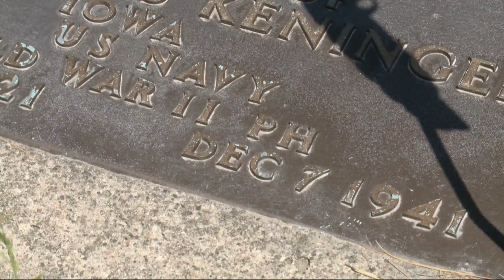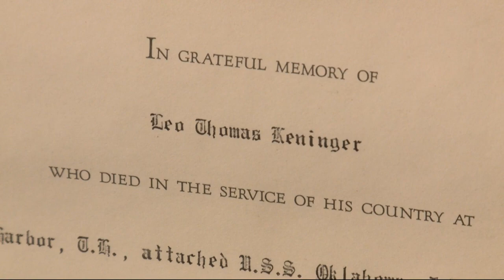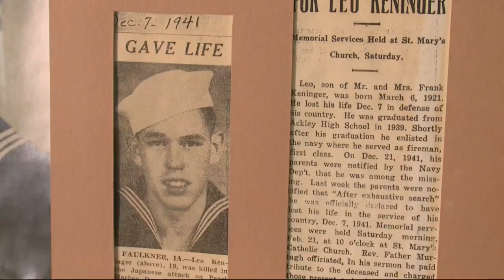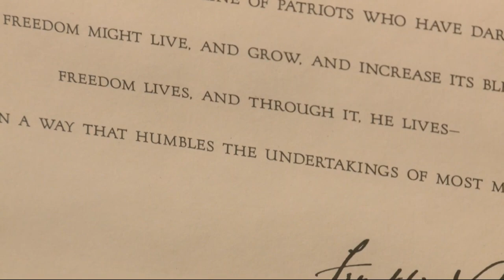Long Journey Home: Iowa sailor who died aboard the USS Oklahoma in WWII finally returning home for b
Long Journey Home: Iowa sailor who died aboard the USS Oklahoma in WWII finally returning home for burial